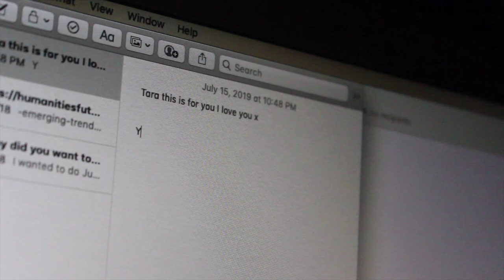Tara in 2019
Found this video I made for Tara five years ago. I wonder what we were talking about. I made this with her birthday in mind but if I'm being honest it was just for fun with my best friend. And I have now come back to videos and Tara is still my best friend. Our love is timeless, isn't it Tara?
I guess thinking back farther than five years, I have always made videos. Excited to find more.

Music Rights
"L.O.V.E. Me" by Syd Franklin